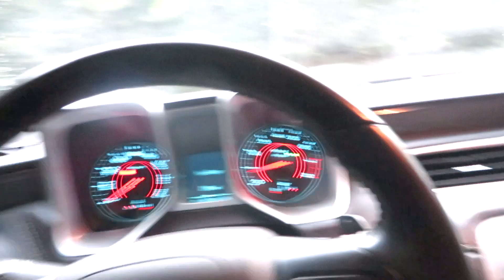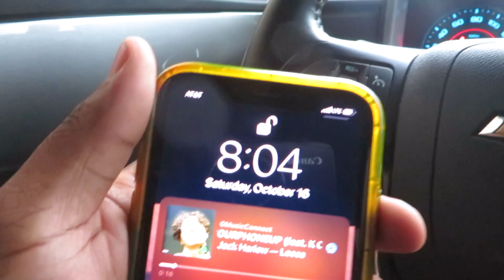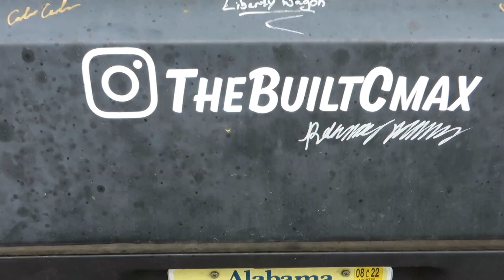Cops didnt bother us!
Another Cars & Coffee went successful